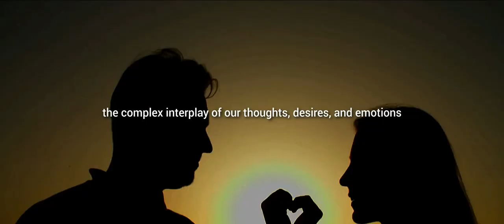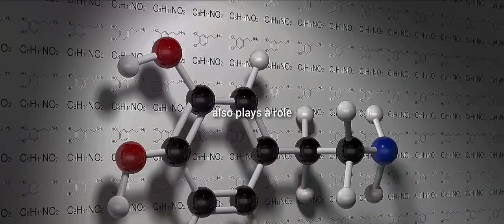Why Do Humans Get Attracted To Opposite Gender?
We delve deeply into the fascinating field of human attraction in this engrossing video. Come along as we explore the science underlying our attraction to people of the opposite gender. We examine how various factors, such as genetics and evolutionary psychology, influence our attraction patterns. Learn the little-known facts about the neurotransmitters, pheromones, and body language that are so important to the dance of human magnetism. As we explore the mysteries surrounding attraction and love, get ready to be astounded.

OUTLINE:

00:00:00 The Intrigue of Attraction
00:02:04 The Biological Perspective
00:03:57 The Psychological Perspective
00:06:04 The Social Perspective
00:08:13 The Conclusion